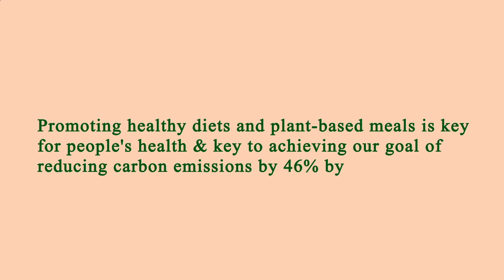Close to Me Restaurants Los Angeles 90026 CA, Los Angeles County, California, United States